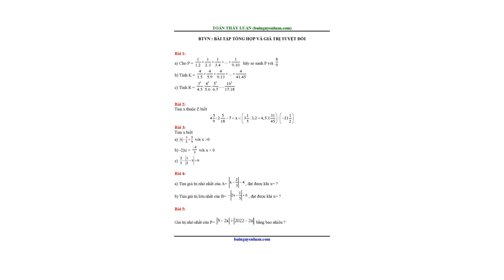DEMO - TIẾT DẠY ĐẠI SỐ 7 BÀI 2 - BTVN - TOÁN THẦY LUẬN